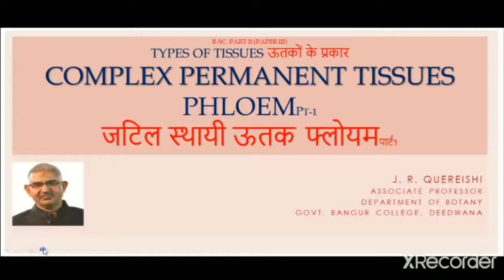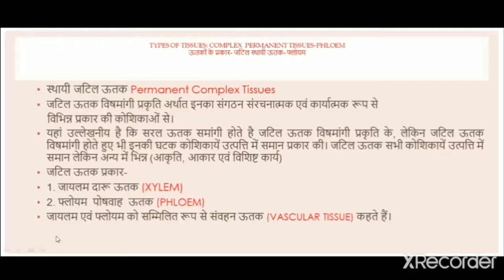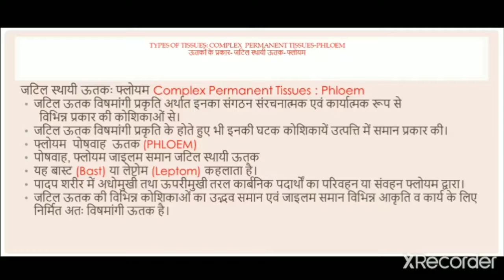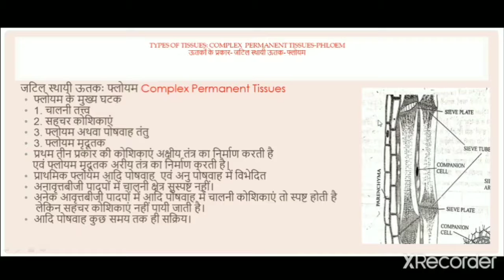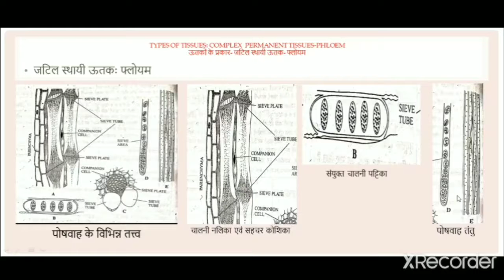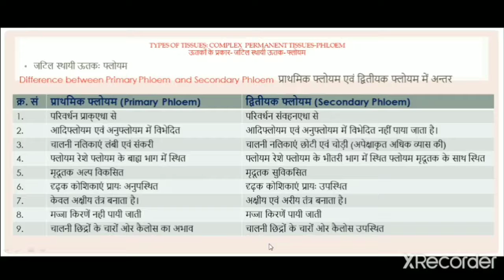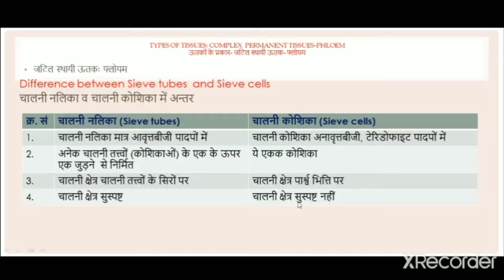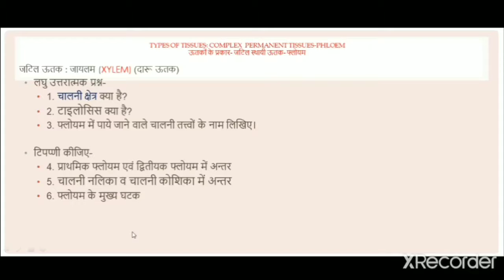पार्ट-1#ComplexPermanentTissues#Phloem Part-1 by Dr. J. R. QUEREISHI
B.Sc. Part-II/ Paper-III (Structure Development Reproduction of#FloweringPlants)VascularTissues